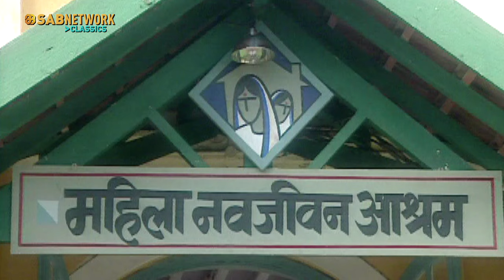हिम्मत को किसने गायब किया ? Kuntee | EP- 306 | Hindi Serial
Meet Kuntee, portrayed brilliantly by the talented Geeta Tyagi, a spirited and ambitious young girl with a passion for music and dance. However, her journey is far from easy as she grapples with the stern opposition of her orthodox father, creating a gripping narrative of determination and familial conflict.

 Immerse yourself in the emotional rollercoaster as Kuntee navigates the challenges of being an ambitious yet ill-fated girl in a traditional setting. Her struggles against the tyranny of her father form the backbone of this compelling Hindi daily soap.

Transport yourself back to 2002, a time when Kuntee first captured the hearts of viewers on DD Metro Channel. Now, SAB Network Classics is bringing back this iconic series for your viewing pleasure.

 Join us on a trip down memory lane as we upload the episodes of Kuntee, offering you a chance to relish the drama, emotions, and timeless performances.